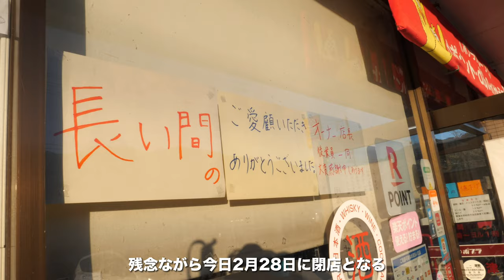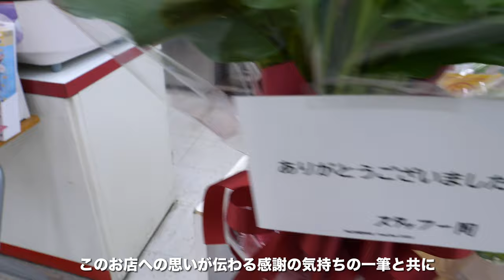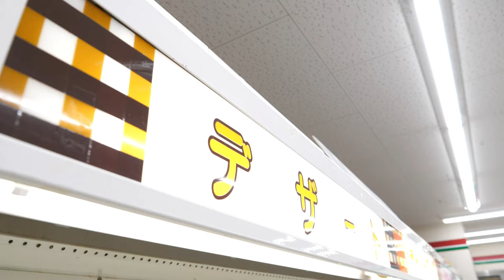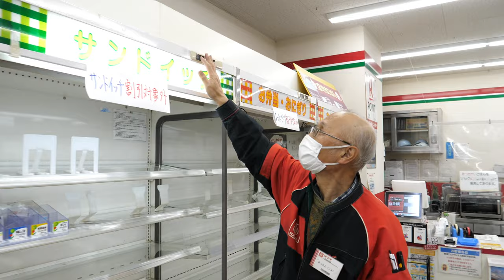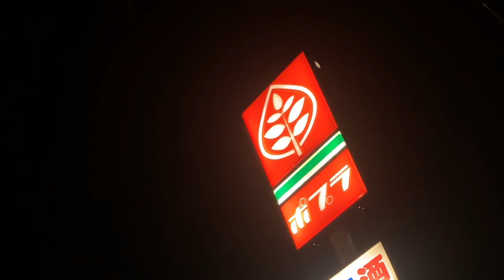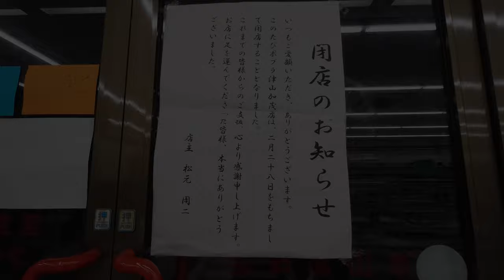岡山県唯一の個人経営のポプラが閉店！地元を愛し地元から愛されたお店だった。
2023年のお正月三ヶ日にポプラ津山加茂店に訪れたがこの時は閉店は未定だったが
それから１ヶ月後、閉店を決定。営業を開始して19年。短いようで色々あった長い長いヒストリー。2023年2月28日閉店に至る。以下のURLは2023年の1月の様子。

再生リスト